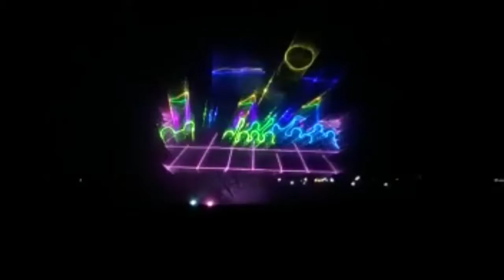🇮🇳India Patna Budhh Smriti Park || बिहार की कहानी धार्मिक नजरिए से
बिहार की गौरव गाथा बिहार की कहानी धार्मिक नजरिए से

बिहार का इतिहास अढ़ाई हजार साल पुराना है। बिहार ने इतिहास के तीनो कालो में महत्व को धारण किया है। बिहार इतिहास गौरवशाली शाली रहा है इसकी ही प्रस्तुति आप इस वीडियो में देख सुन पाएंगे।